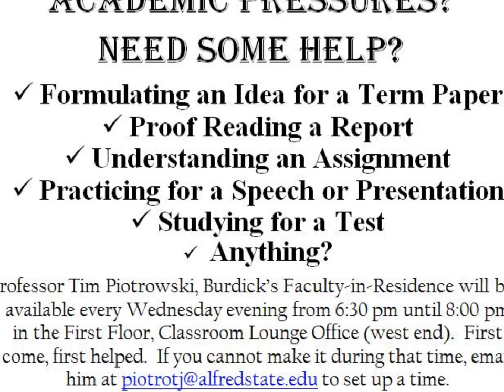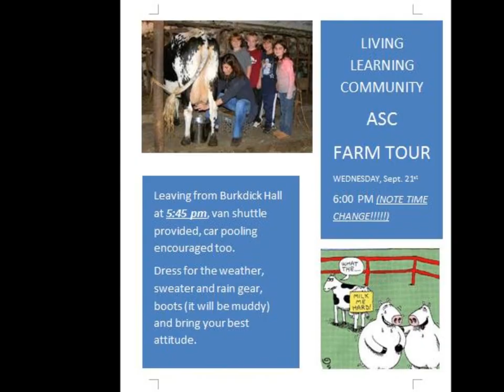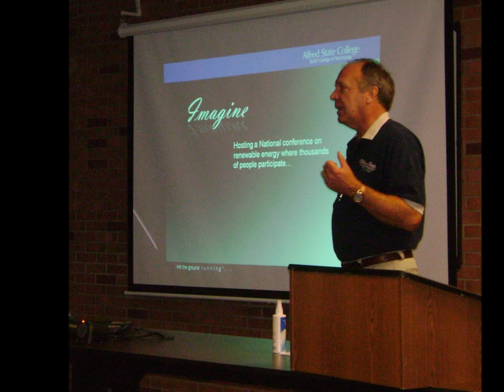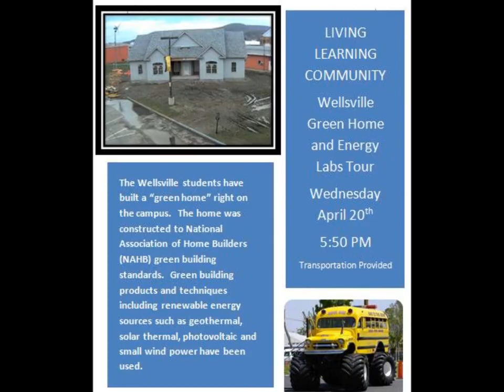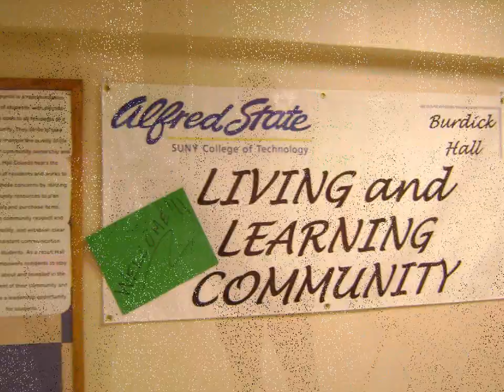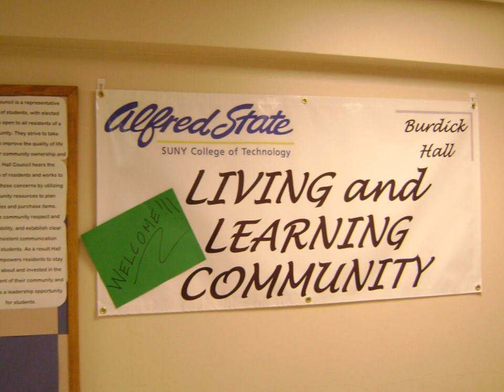Living and Learning Community (LLC)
Gain leadership skills that will last a lifetime! As a first year student you have the opportunity to become a member of our Living and Learning Community (LLC) and take the knowledge you are learning in the classroom and connect it with experiences outside the classroom. Making you better prepared to tackle your college experience than other students!